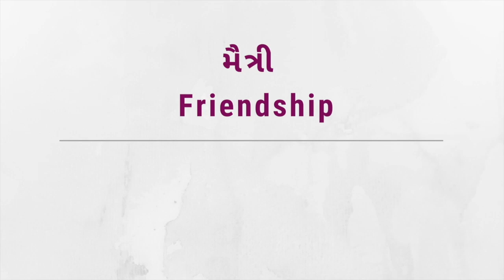Winning Peace with Love – કુનેહશીલ મૈત્રી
Story 7: Winning Peace with Love

In the 13th century, Vastupal, the religious and canny minister of the King of present-day Dholka, was challenged by his wife to avert an impending war between his king and Sultan Mojuddin of Delhi. Param Pujya Bhaishree explains how the Sultan responded to his friendly overtures.

કથા ૭: કુનેહશીલ મૈત્રી
(અવધિ: ૯ મિનિટ)

ધોળકા તથા દિલ્હી વચ્ચે યુદ્ધના પડઘમ વાગવાના હતા. આવા વખતે, પત્નીના વિકટ પડકારને ઝીલનાર વિચક્ષણ વસ્તુપાળની ચાણક્ય બુદ્ધિની આ રોચક કથાને, પરમ પૂજ્ય ભાઈશ્રી વર્ણવે છે.